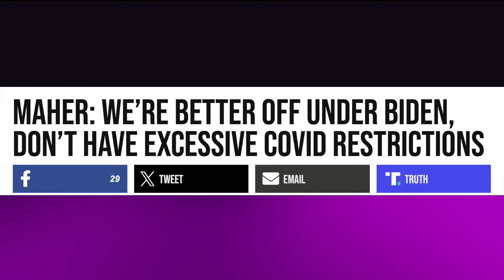Today in Stupidity